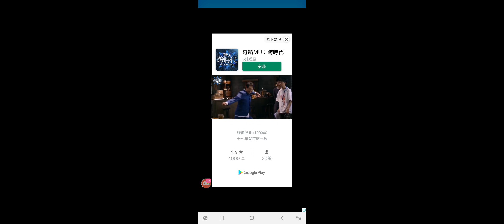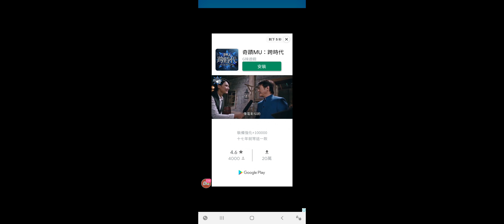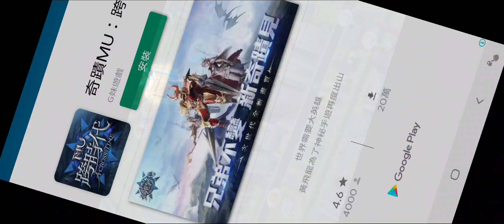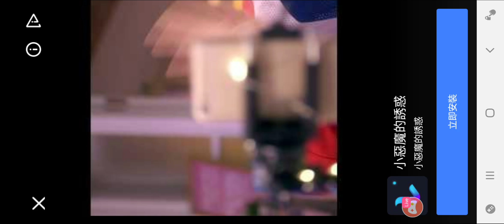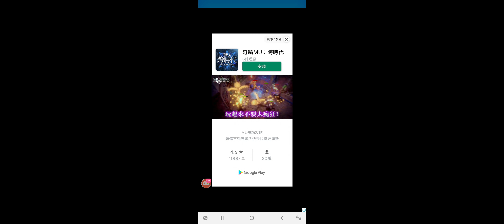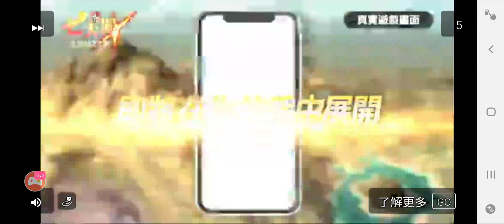快來看我直播 SimCity！-14